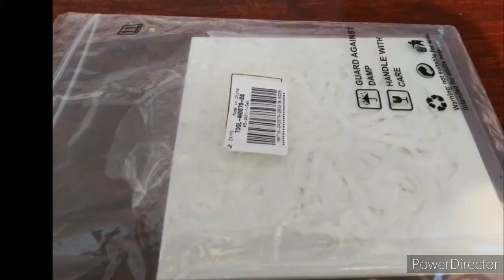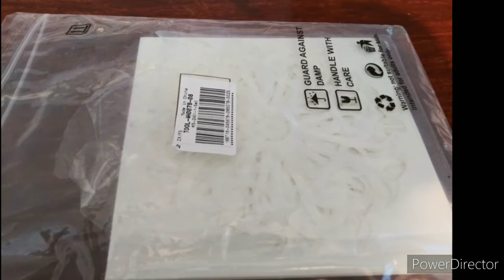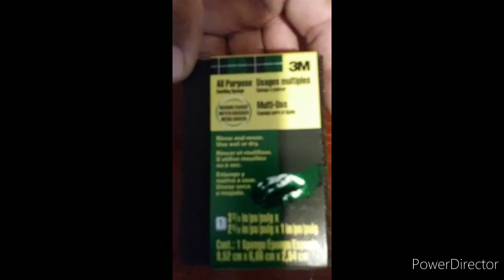Beebeecraft.com My series #2 Diy in july 2020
Hi my beutifull friends come and see what i have to show you about this amazing craft Company Beebeecraft.com

Hola mis amigos venga a ver lo que les tengo que mostrar de esta grandiosa compañía de manualidades Beebeecraft.com

Amig@s arriba le deje los link de los artículos ☝
Y si eres youtuber y quieres contactar la compañía arriba está el link ☝